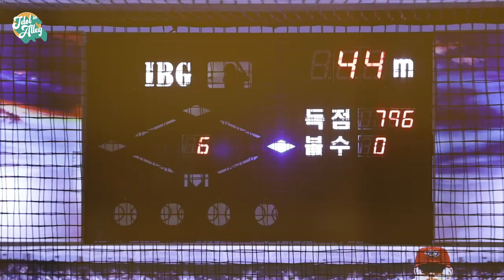[어골마돌-루시(LUCY)] Ep.3 boring할 틈이 0.1초도 없는 대환장 볼링전쟁🎳 어디 한 번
그동안 자칭 볼링신이라고
주장하며 살아왔던 넷.
단 5분 만에 루시 볼링 실력 확인 가능 ^ㅁ^

일단 공을 굴리는 거에 의의를 둔
루망진창 볼링 대결의 결말은?!

※ 이 영상에 흑염룡이 나타날 수 있다고 생각하나?
그럴 수도 있으니 각오해라

매주 화,목 오후 7시